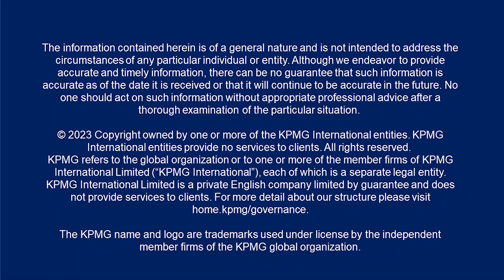Global Perspectives - Season 2, Episode 1 - Alexander Stubb & Bill Thomas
CEOs around the world are facing crises on multiple fronts – from geopolitical and economic uncertainty to climate change. Do gatherings like Davos remain appropriate platforms for leaders to strategically respond to the challenges of today? Halla Mohieddeen chats to former Finnish Prime Minister and WEF regular, Alexander Stubb about his views on the need for greater globalization and international collaboration. She’s also joined by KPMG Global CEO and Chairman, Bill Thomas.